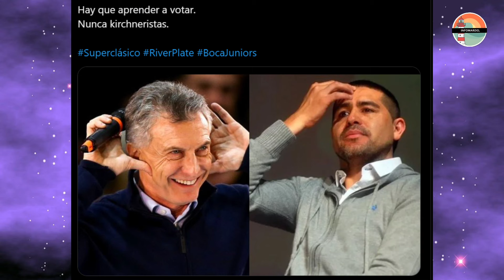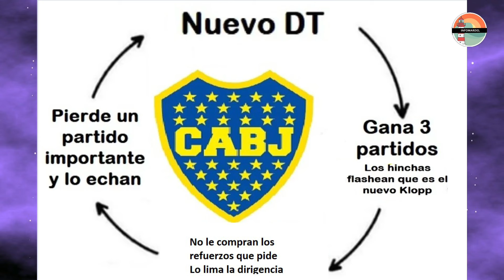Boca perdió ante River y todos los MEMES apuntaron contra Riquelme: ¿ERA MACRI?🔥🦁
El Xeneize sumó una nueva derrota dolorosa bajo la gestión del ídolo, que comenzó en diciembre del año pasado.